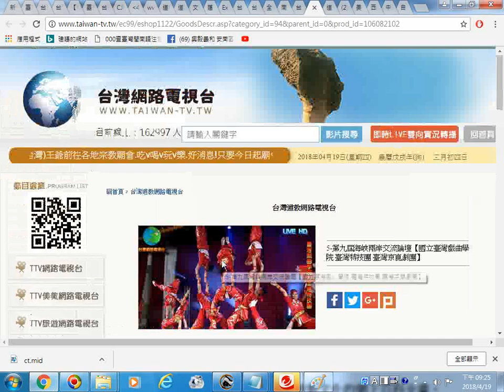海峽兩岸道文化交流活動豐富精彩表演節目影片網址 台灣網路電視台 台灣道教網路電視台播出5 第九屆海峽兩岸交流論壇【國立臺灣戲曲學院 臺灣特技團 臺灣京崑劇團】表演 20180419螢幕錄影